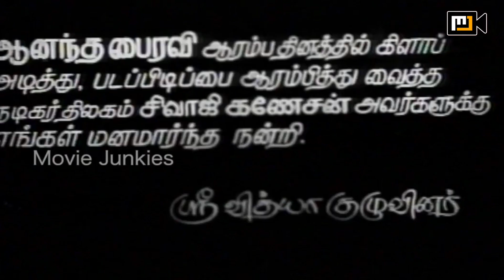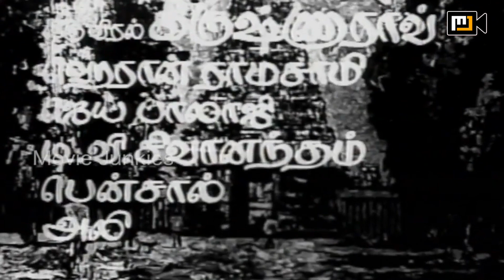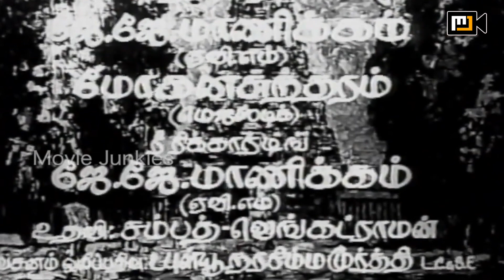Ananda Bairavi Full Movie HD | Ravichandran | K.R. Vijaya